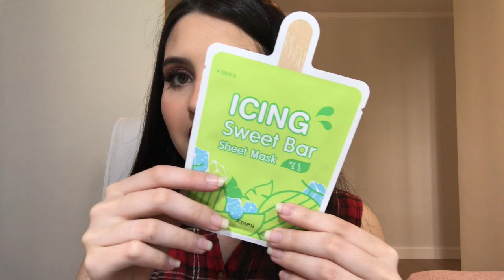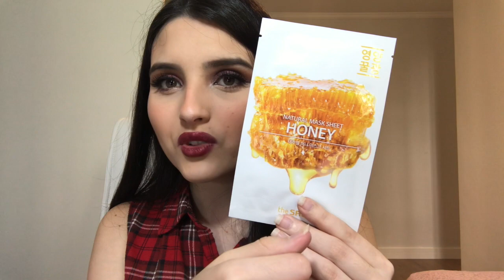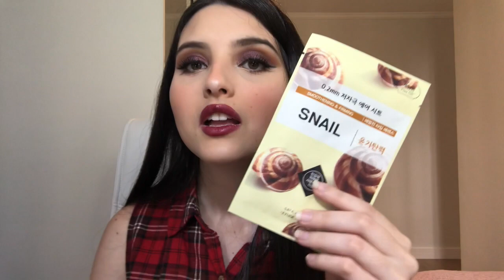COMPRINHAS DE COSMÉTICOS EM SITE COREANO! | Fernanda Baldassin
E ai gente, tudo bem com vocês? Video de hoje trago umas comprinhas que fiz onlines em sites coreanos, espero muito que gostem!